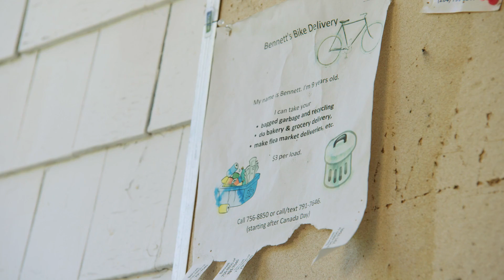Recycle Everywhere - Bennett's Bike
Enter Description (3-4 detailed sentences with keywords)

Follow Tripwire on Social Media!